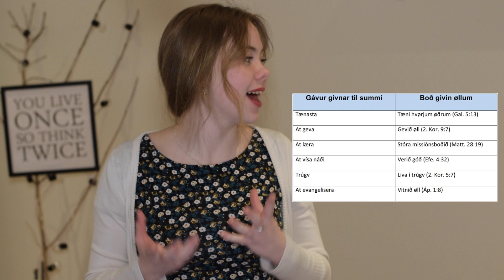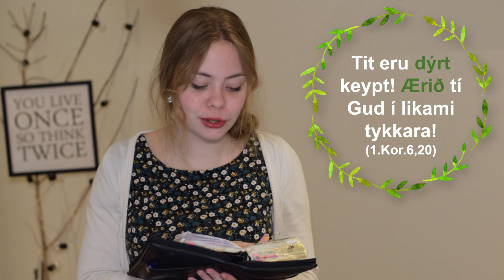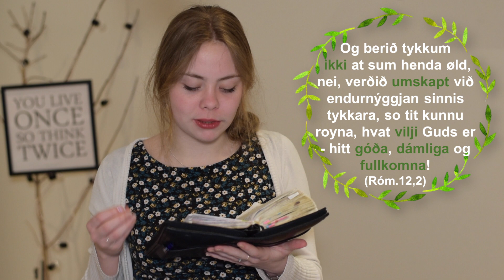Náðigávurnar, hvørjar eru tær? (pt.2) 🎁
Hetta videoið snýr seg um evnið: "Náðigávurnar partur 2", ið var gjørt í samband við ein fyrispurning um hetta evnið á Instagram.

VERS NEVND:

Les:  (Rómbrævinum 12, 1.Korintbrævið 12 og Efesusbrævið 4.)

Vers:  (Áp 6:5; Áp 8:5; Áp 21:8; Áp. 7:1-53; Ef.4; 1. Kor. 3:16; 1.Kor. 6:19-20; 1.Kor. 10:31; Róm.12,1-2; 1.Kor. 12,4-11; 1.Kor. 12,28; 1.Kor.12,29-30; Róm. 12,4-9; Ef. 4,11-16; Sálm.119,160)

KLÆÐIR, PRÝÐI  & MAKEUP

Kjóli: Gina Tricot
Oyrnalokkar: Glitter (DK)
Varrastift: Lancóme
Eyeliner: Lancôme Grandiôse Liner, black